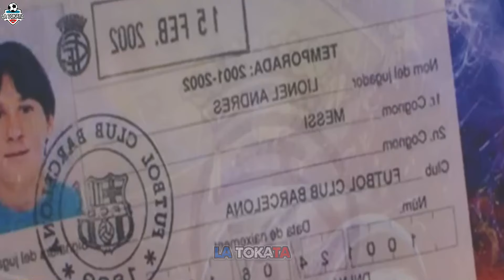La INCREIBLE CIFRA Que PAGARON Por La Servilleta En La Que FIRMÓ Messi Con El Barcelona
La Tokata: TODO LO QUE QUIERAS SABER ACERCA DE TUS JUGADORES FAVORITOS.